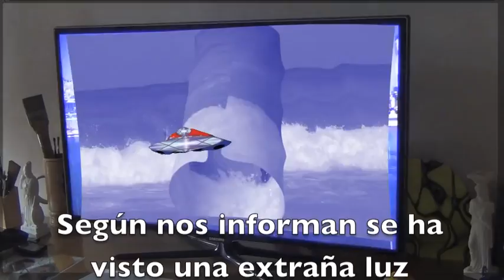platillo volador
las bromas y la picardía del mexicano siempre le han servido para enfrentar los malos momentos.